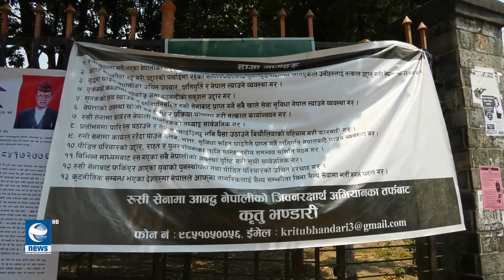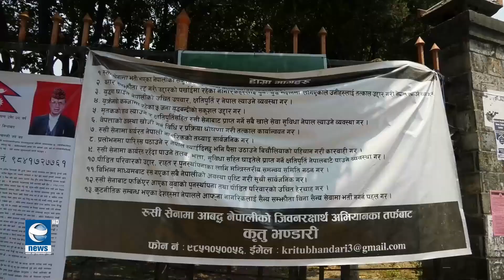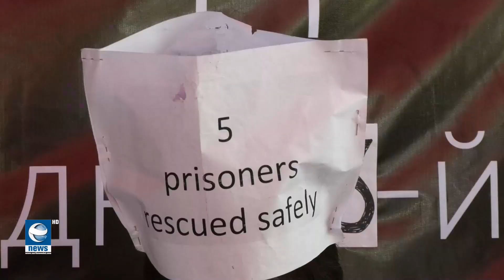रुसी सेनामा आबद्ध नेपालीका परिवार अनसनरत,लामो समय देखी सर्घषमा रहेका परिवार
रुसी सेनामा आबद्ध नेपालीका परिवार अनसनरत, आफ्नो माग पुरा गर्न सरकार संग लामो समय देखी सर्घषमा रहेका परिवार, थकीत सरोकारवाला संग निरास ।EarthNews